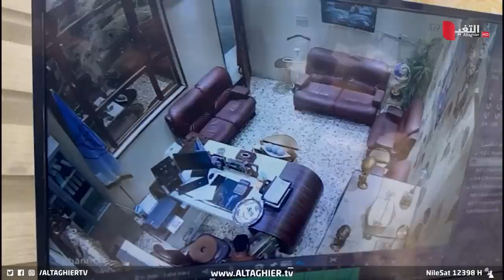عامل بنغالي يباغت تاجرا عراقيا داخل المكتب ! | تقرير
أقدم عامل بنغالي في بغداد على سرقة أموال تقدر بملايين الدنانير من معرض السيارات الذي يعمل فيه ولاذ بالفرار.. الا ان تصوير كاميرات المراقبة كشف الجريمة.

موقع قناة التغيير الفضائية  الالكتروني